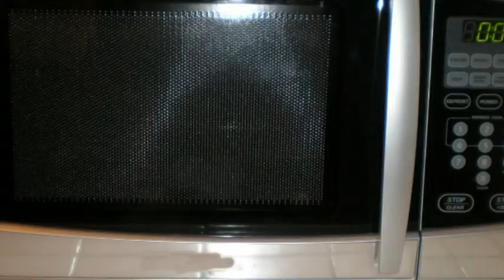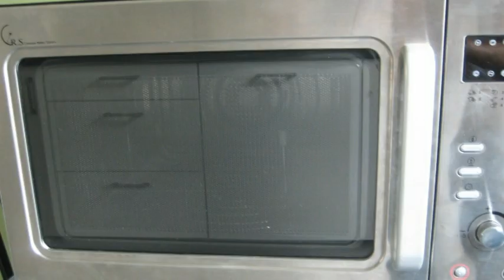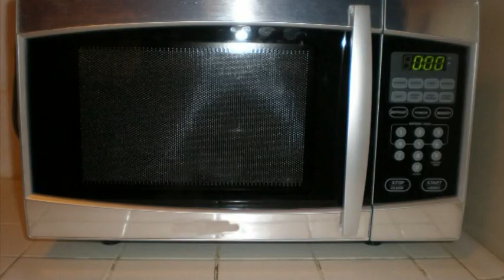Big Bad Wolf, dutch Kitchen appliances remix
Chopped it up in premiere and heated it back up in the microwave ;-)